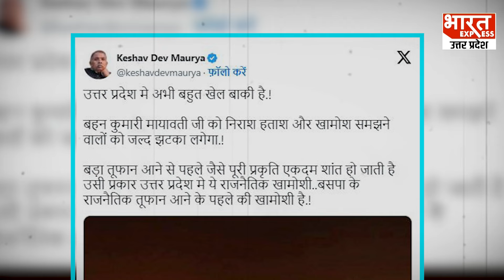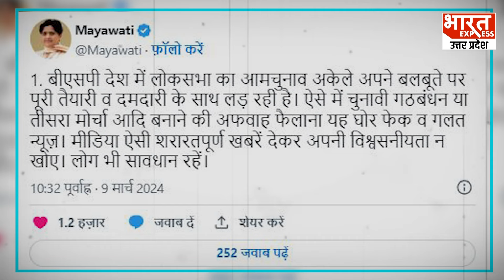UP Politics: 'यूपी में अभी बहुत खेल बाकी है...', Akhilesh Yadav के सहयोगी Keshav Dev Maurya का दावा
'यूपी में अभी बहुत खेल बाकी है...', ये दावा अखिलेश यादव के एक सहयोगी का. आखिर चल क्या रहा है, आपको विस्तार से बताते है. दरअसल, उत्तर प्रदेश में कांग्रेस और समाजवादी पार्टी गठबंधन के साथ कुछ अन्य दलों के आने की संभावना है.

Producer - YASMEEN
Editor- SHARUKH